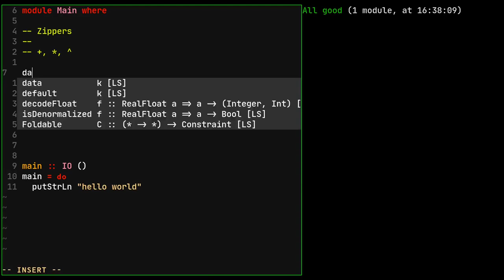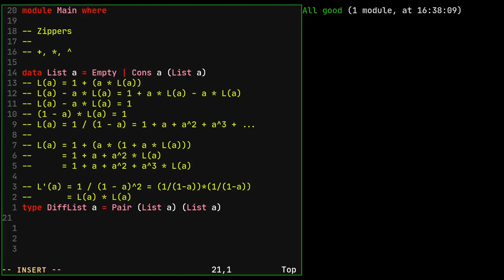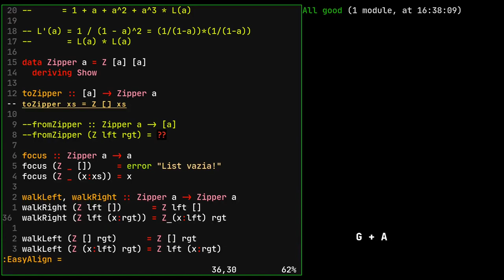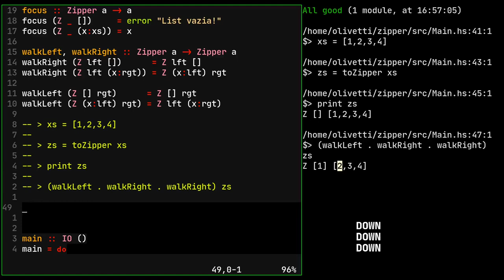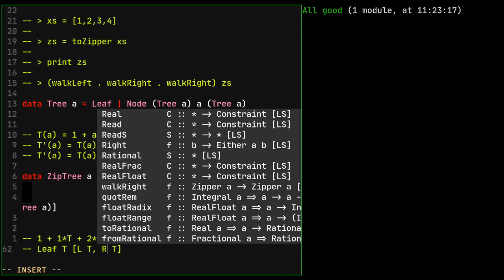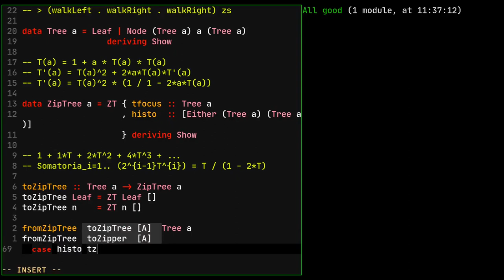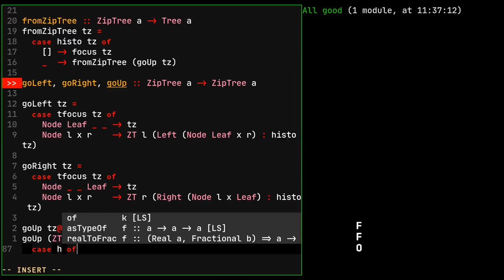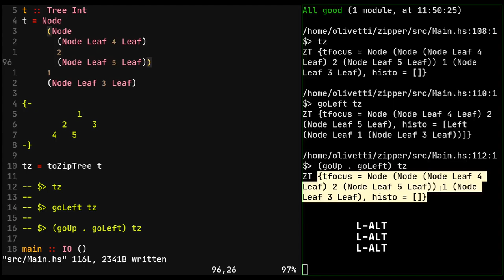7.5 - Programação Funcional em Haskell: Estrutura Zipper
A estrutura zipper permite percorrer estruturas lineares e não-lineares de forma natural. Tal estrutura pode ser derivada diretamente das ADTs.